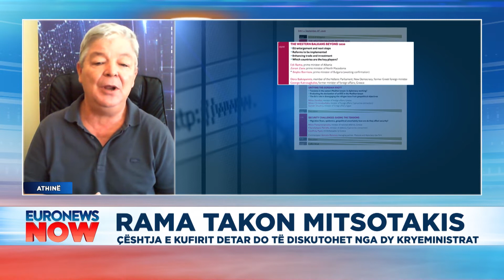Vizita e Ramës në Greqi, gazetari Robert Goro: Pas 11 vitesh rinisin negociatat mes dy vendeve